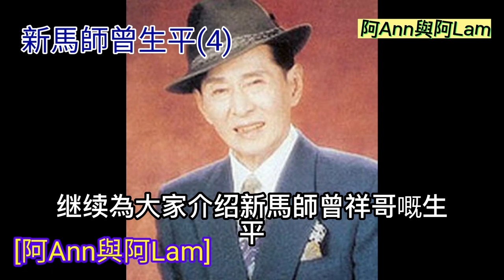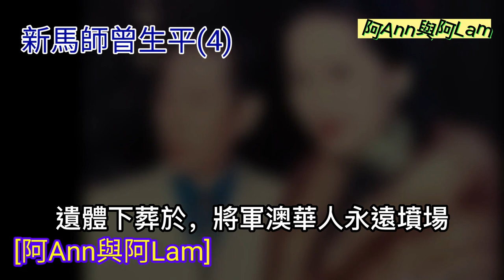新馬師曾生平(4) 新馬仔 祥哥 祥嫂 慈善伶王 粵曲 粵劇 香港粵曲 東華三院義唱 阿Ann與阿Lam 胡不歸 光緒皇 歡樂滿東華 洪金梅 鄧兆尊 粵語字幕 楚留香